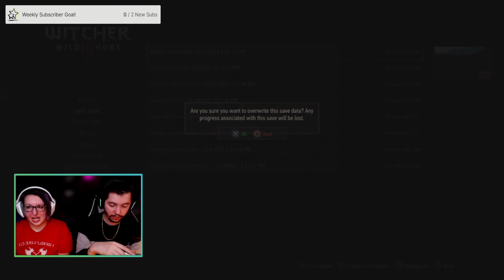The Witcher 3: The Wild Hunt #57 The Family Blade!